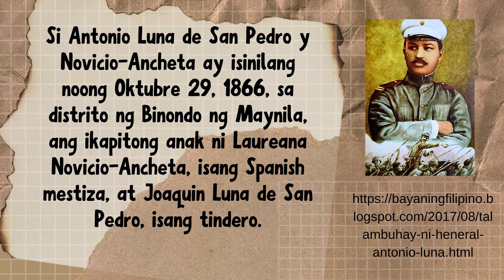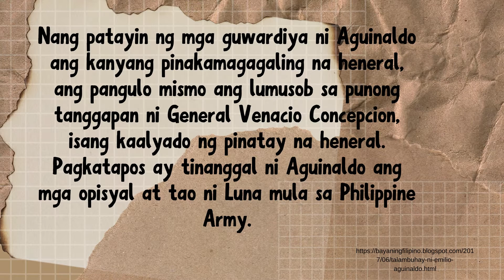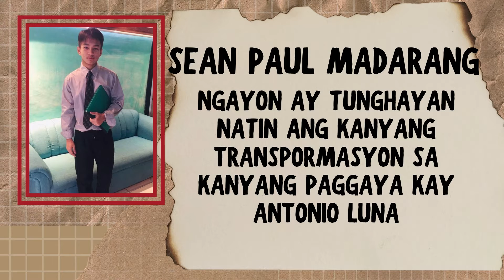SEAN MADARANG bilang HENERAL ANTONIO LUNA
Sino si Heneral Luna?